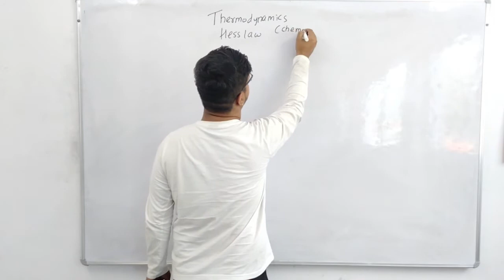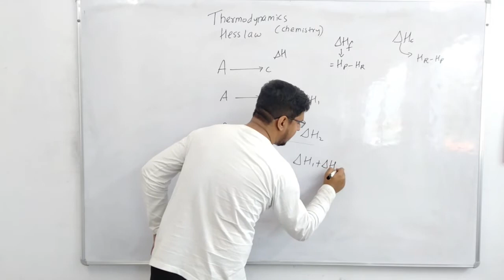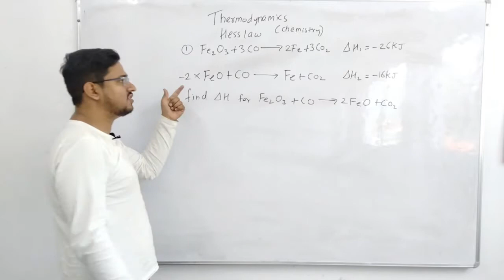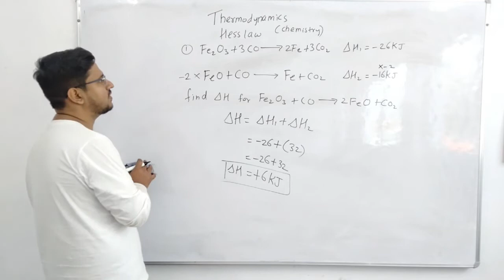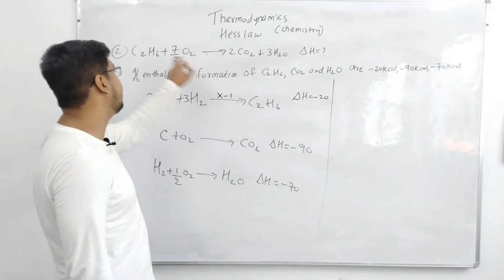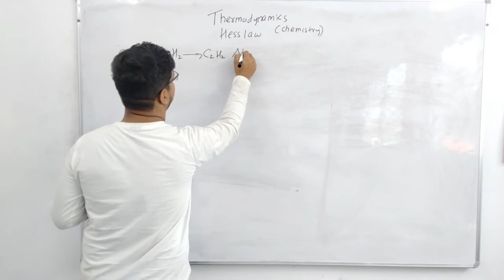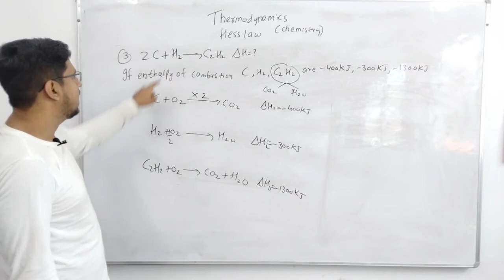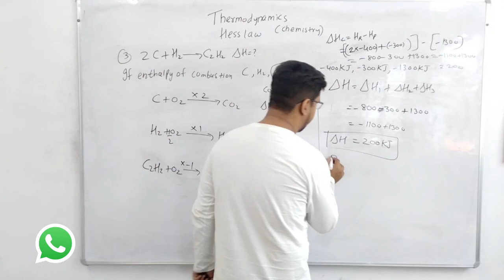Thermodynamics (Part 8) | Hess's Law | Hess's Law Enthalpy | GYAN KA PITARA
Thermodynamics 08 || Hess's Law || Hess's Law Enthalpy | GYAN KA PITARA

Important Points to be Noted:
System: Refers to the portion of the universe which is under observation.
Surroundings: Everything else in the universe except the system is called surroundings. The Universe = The System + The Surroundings

Open System: In a system, when there is an exchange of energy and matter taking place with
the surroundings, then it is called an open system.
For Example Presence of reactants in an open beaker is an example of an open system. Closed System: A system is said to be a closed system when there is no exchange of matter ‘ but the exchange of energy is possible.
For example The presence of reactants in a closed vessel made of conducting material.
Isolated System: In a system, when no exchange of energy or matter takes place with the surroundings, is called an isolated system.
For example, The presence of reactants in a thermos flask, or substance in an insulated closed vessel is an example of an isolated system.

Cyclic process: If a system undergoes a series of changes and finally returns to its initial state, it is said to be a cyclic process.
Reversible Process: When in a process, a change is brought in such a way that the process could, at any moment, be reversed by an infinitesimal change. The change r is called reversible.

• Extensive property
An extensive property is a property whose value depends on the quantity or size of matter present in the system.
For example Mass, volume, enthalpy etc. are known as extensive properties.
• Intensive property
Intensive properties do not depend upon the size of the matter or the quantity of the matter present in the system.
For example temperature, density, pressure etc. are called intensive properties.

Use Code - GKP12